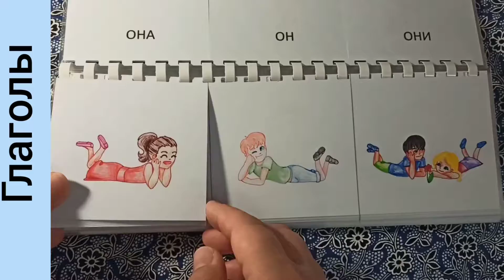Глаголы и местоимения,отработка окончаний